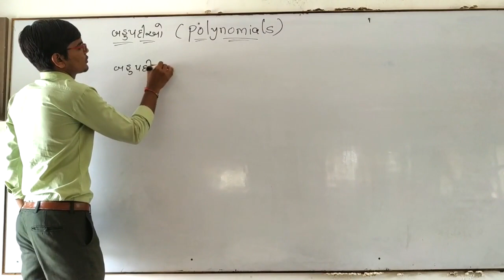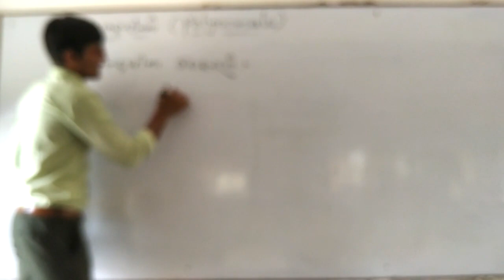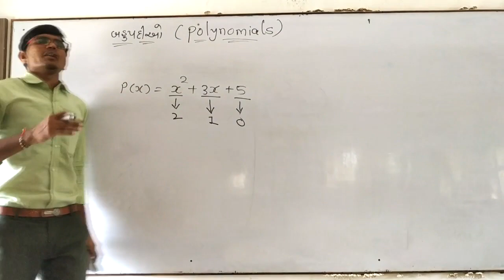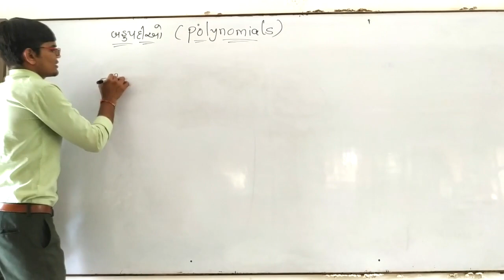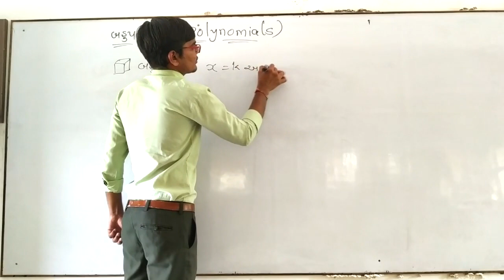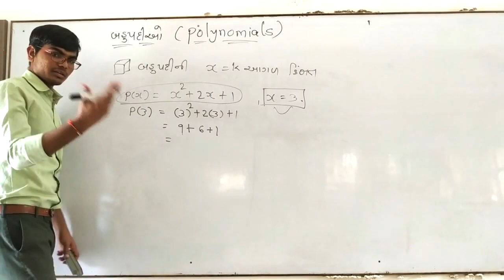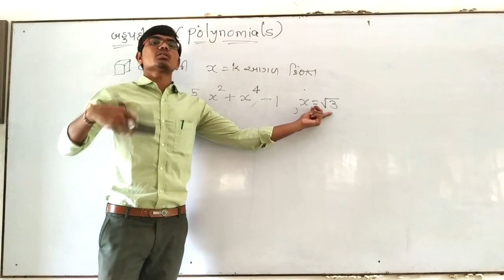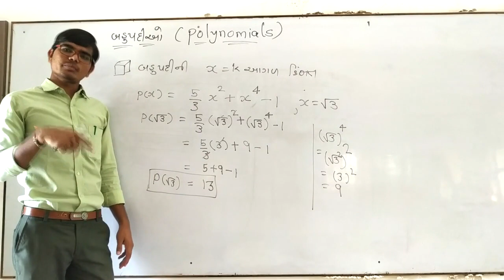STD-10 || MATH || CH-2 || PART 2